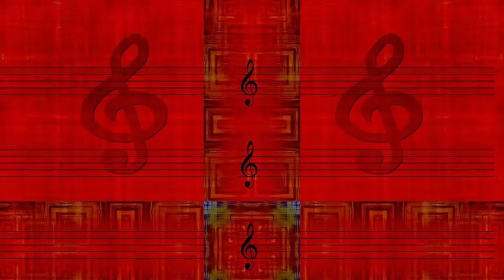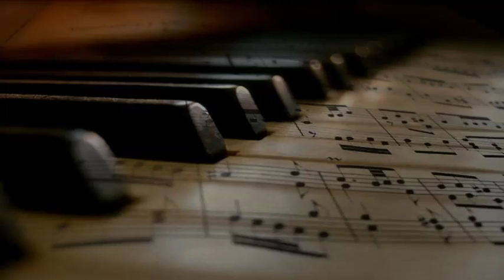Louis Armstrong & Billie Holiday - The Blues Are Brewin' (1947)